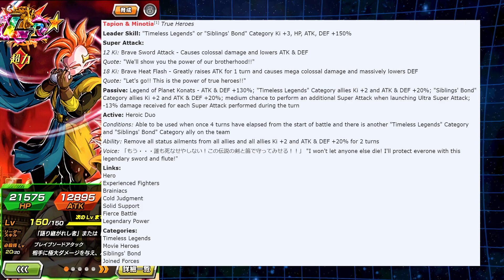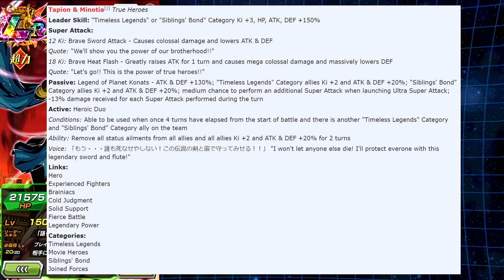THE NEW LR META!?! LR TAPION & MINOTIA DETAILS + ANIMATIONS (JP) | Dragon Ball Z Dokkan Battle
THE NEW LR META!?! LR TAPION & MINOTIA DETAILS + ANIMATIONS

Images and Info Sources & Credits:
Translations: @Goreshx